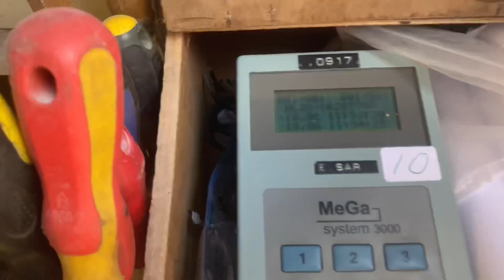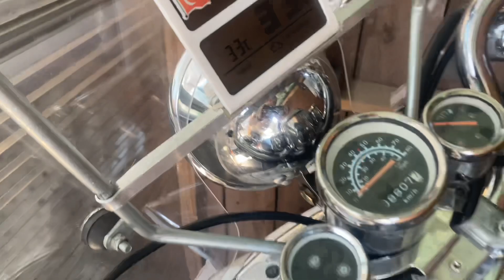290 km eke posta güvercinlerimizin Fransa morlincourt yarışı#pigeon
evet sevgili dostlarım yepyeni bir vıdeo yepyeni bir yarış heyecanı ile karşınızdayız ￼ en son videomuzda söylediğimiz gibi artık burada sıcaklar başladı bugün 33 34° sıcakta aşağı yukarı 290 km yapılan yarışımız biraz ağır geçti ona rağmen 16 kuşumuzdan 14'ü evimize dönüş yaptı umarım diğer ikisi de evine sağ salim gelir lütfen her videoda olduğu gibi bu videoda desteklerinizi esirgemeyinz hepinize iyi seyirler selamlar saygılar dostlar#keşfet